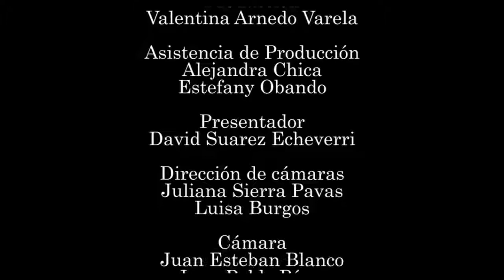Entrevista Pedro Gonzalez D´lima (Discovery Communications) | David Suarez Tv